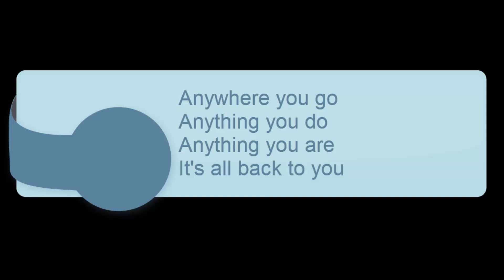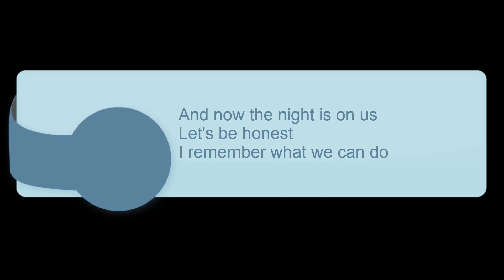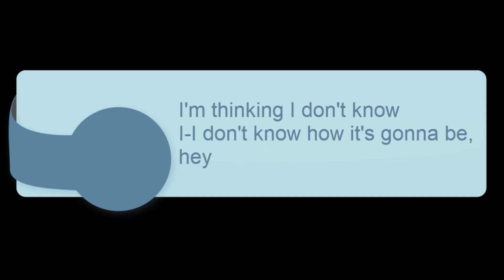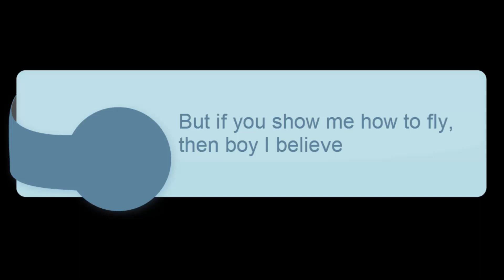To Eternity (wet fingers remix) with lyrics